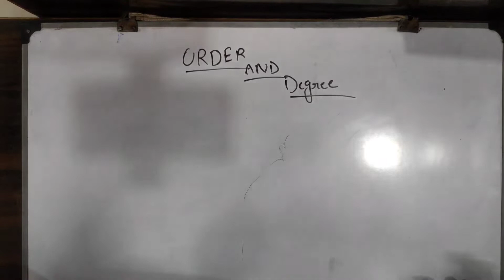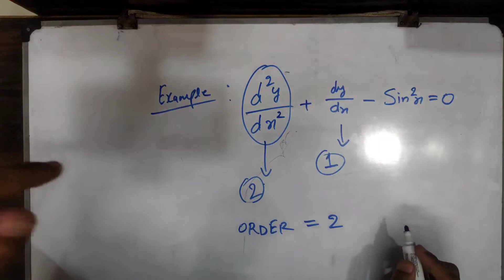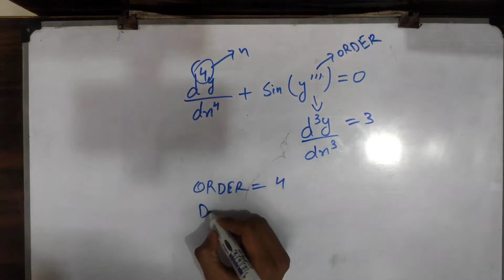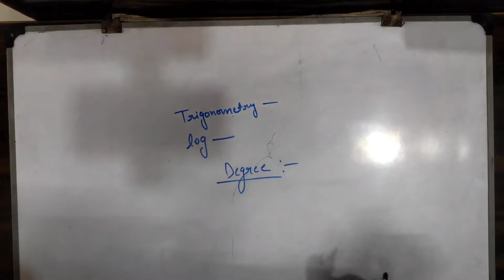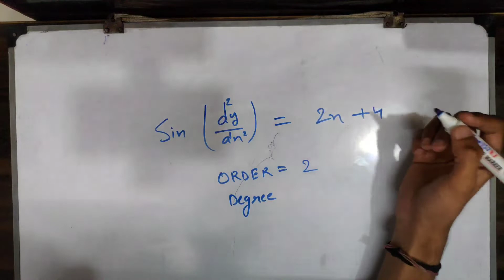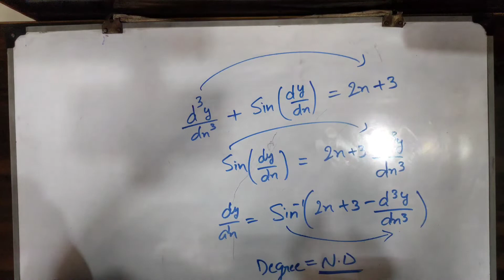How to find ORDER and DEGREE of a differential equation